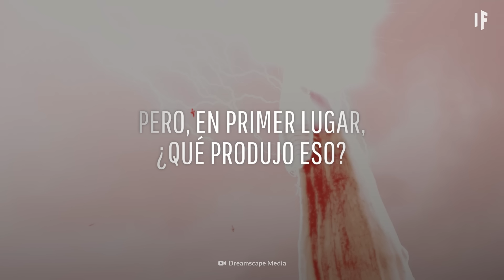¿Qué pasaría si vivieras en el período Pérmico?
Este fue un tiempo remoto lleno de vida, pero también lleno de muerte.

Porque fue el escenario del evento de extinción masiva más importante de la historia.

Incluso más que ese que borró del mapa a los dinosaurios.